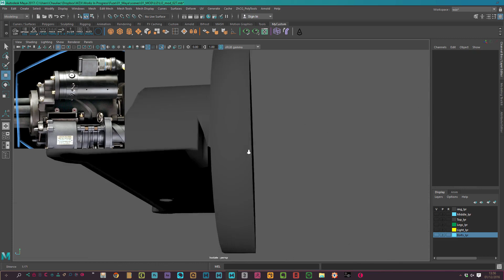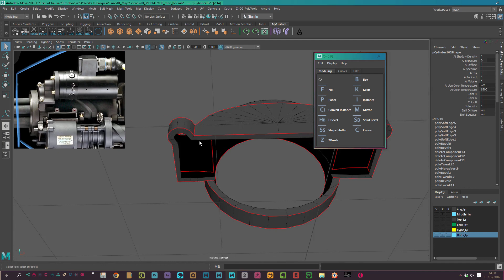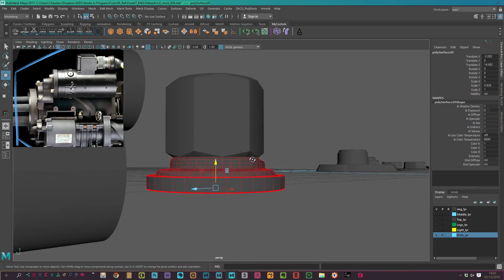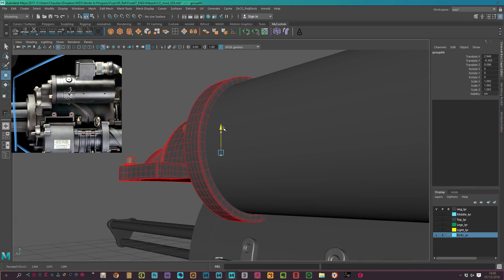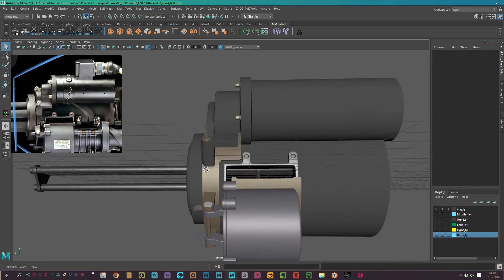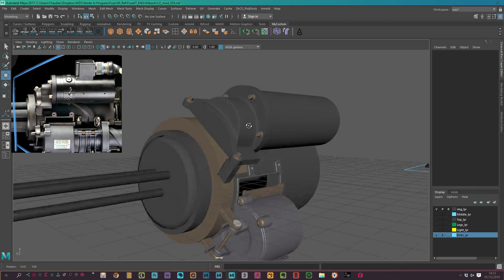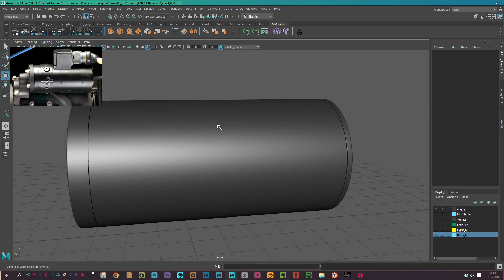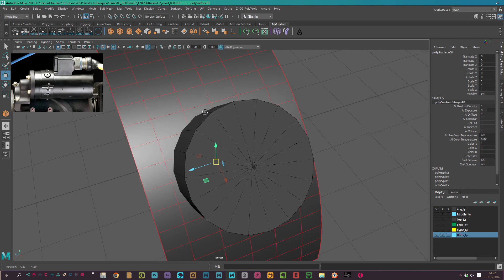028 Modeling Gatling Part4